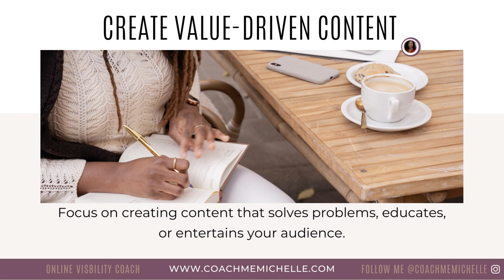Value Based Content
Hey guys, it's Michelle Christie, your online visibility coach and social media expert. In this video, I'll share with you the importance of creating value based content.

Focus on creating content that solves problems, educates, or entertains your audience. Whether you are creating content for you social media accounts, your blog or your email newsletter. Get ready to maximize your online presence and create a successful business online!

For more social media tips, tools and to get support on building a successful online marketing business using this amazing platform, go and sign up to join my community of female entrepreneurs who are growing their businesses online.

Get free access to the MACsWomen Cafe Free Membership Community, a vibrant and supportive space for members to connect, learn, and grow together! In this video, we'll explore the exciting features and benefits of this brand new community, including:

✅ Member Forums: Engage in discussions, ask questions, and share ideas with fellow members.

✅ Expert-led Workshops: Access live and recorded workshops led by industry experts, covering various topics.

✅ Resource Library: Find valuable resources, guides, and templates to help you achieve your goals.

✅ Member Spotlights: Discover inspiring stories from fellow members and learn from their experiences.

✅ Exclusive Discounts: Enjoy special offers and discounts on events, products, and services.

, and discover a world of opportunities to connect with like-minded individuals and take your personal and professional growth to new heights!

If you are a woman entrepreneur who is looking for qualified connections and to learn how to market your business online, join us!